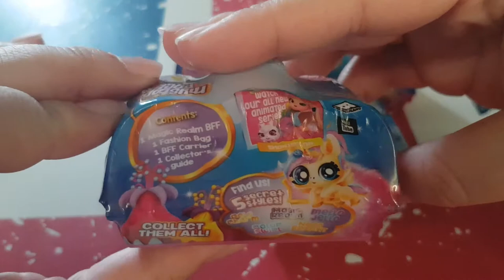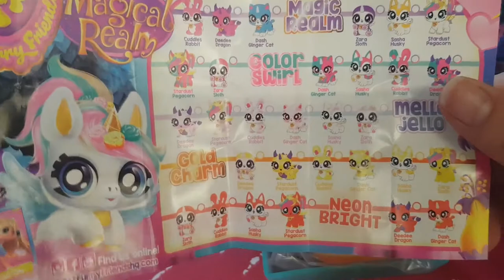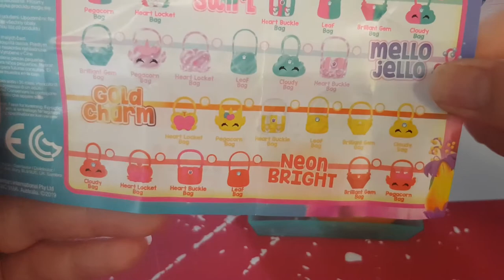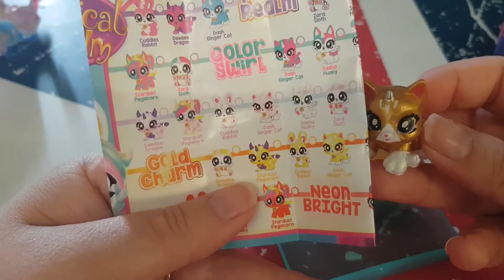Ouverture booste Magical realm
Hola il est l'heure tant attendue . Ouverture booste Magical realm.
Mon compte:

bebeclochette10

Clochette Arizona

Livraddict :
bebe clochette

ma wishliste: